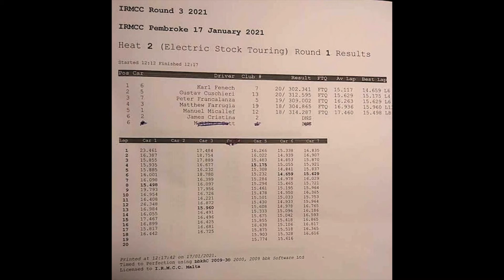IRMCC Electric Touring Stock 10.5t Leg2. Championship 20/21 Round 3.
IRMCC - RC Track in Pembroke Malta.
Championship 20/21 Round 3.
Electric Touring Stock 10.5t Leg2.
Date 17/01/21